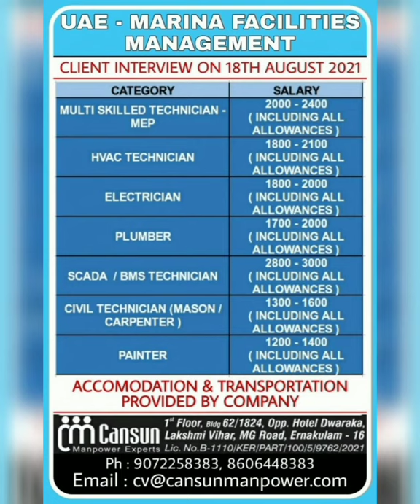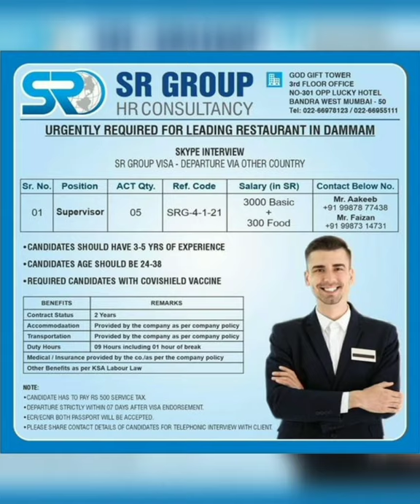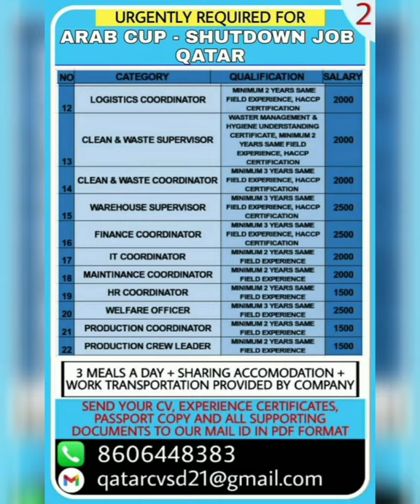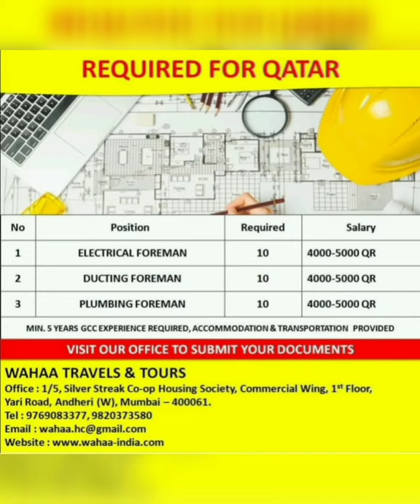#172 Latest Gulf Jobs | Manpower Requirement | Abroad Jobs | Fresher Jobs | MJ Gulf | Jobs 2021